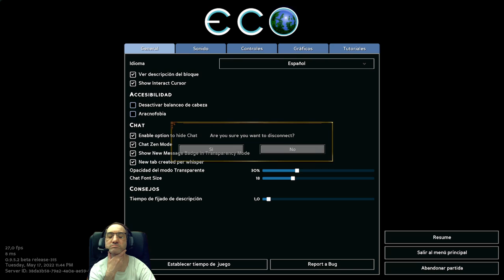Eco / Veinticinco / En Español